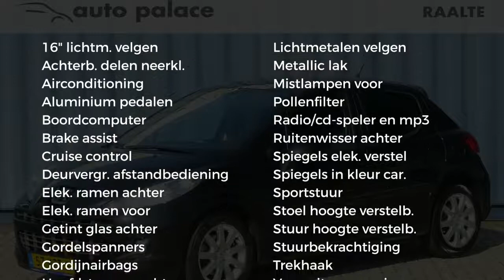Peugeot 207 1.6 VTi 16V 120pk Sportium|49.153 KM!|Airco|Trekhaak